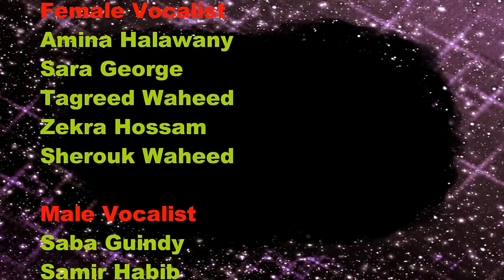خلصنا الامتحانات ودخلنا ع الاجازات The Jets band, Egypt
احلى ما لحن العظيم ((((احمد منيب))))
خلصنا الامتحانات .. ودخلنا ع الاجازات ..
الصيف وقت الغزوات .. اللعب والسهارات ..